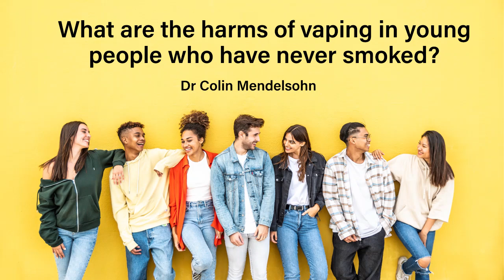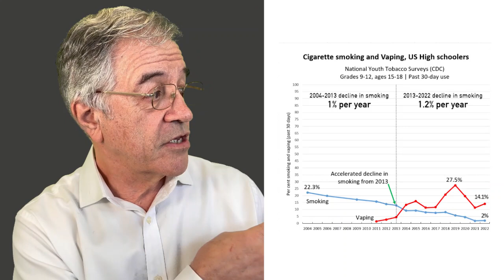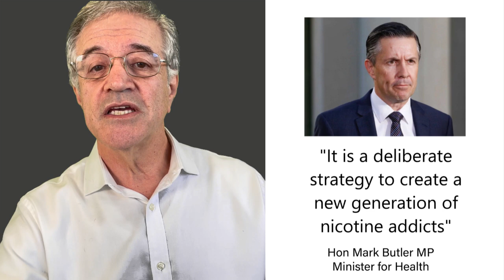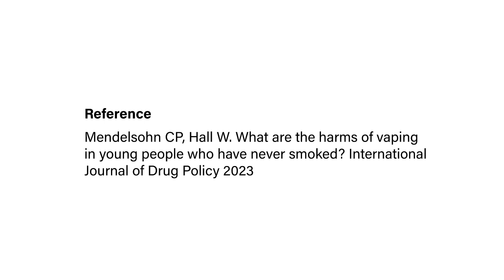What are the harms of vaping in young people who have never smoked?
Frequent vaping by young people who have never smoked is uncommon and there is little evidence so far that vaping causes significant harms. Very few nicotine-naïve young people who vape develop nicotine dependence.

The evidence suggests that vaping is diverting more young people AWAY from smoking. It is also likely to be beneficial to young people who smoke who switch to vaping.

A balanced, risk-proportionate approach to regulation is needed to restrict the uptake of vaping by young people who do not smoke while allowing easier access for adults who smoke, for whom it is an effective and popular quitting aid.